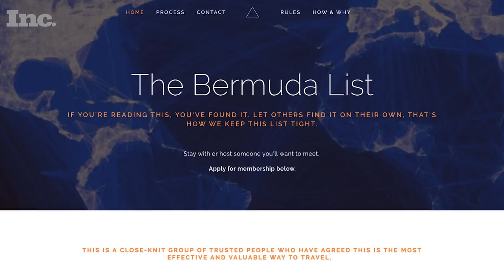24 Hours with the Founder of Moon Pod And Gravity Blanket | Day in the Life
John Hunt Fiorentino successfully launched the Gravity Blanket on Kickstarter. Now he's trying again with the Moon Pod.